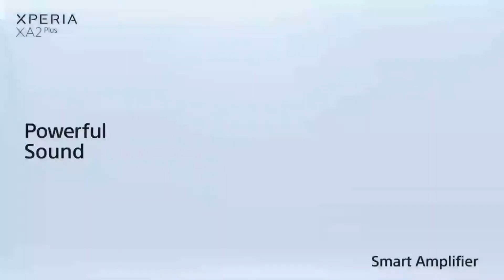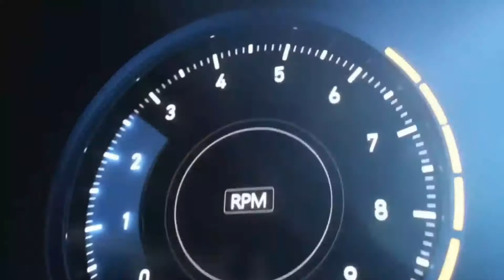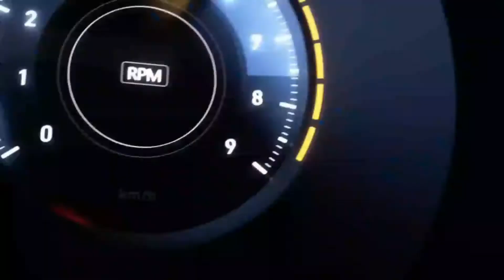😱😱😱 Top 5 Best Smartphones in December 2018 | new mobile phones | Best smartphone 2018😱😱😱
Top 5 Best Smartphones in December 2018
New video uploaded watch this 👆😄
New smart phone in 2018
lastest smart phone and water proof mobile
Here is the TOP 10 Best Smartphone To Buy In 2018 ! .All smartphone have good build quality and unique design and better performance and good battery backup.As in this year,it is a very good time to buy a new phones.

1: Samsung Galaxy s9

2: iPhone x

3: Samsung Galaxy note 8

4: Google Pixel 2 XL

5: nokia 8 sirocco

6: huawei p20

7: htc u 11+

8: LG v30

9 : OnePlus 5t

10: sony xperia xz premium

ONEPLUS BEST SMARTPHONES:

OnePlus 3 A3000 64GB 4G

OnePlus 3T 6GB- RAM 64GB-ROM 4G

OnePlus 5 A5000 64GB 4G

OnePlus 5T A5010 - 8GB RAM + 128GB 4G

Essential Phone in Black Moon – 128 GB Unlocked Titanium

Honor 7X - 18:9 screen ratio 4G

Huawei P10 VTR-L29 64GB Graphite Black 4G Smartphone

Huawei Honor 9 Lite :https

Huawei P10 Plus VKY-L29 6GB RAM / 128GB ROM

Huawei Mate SE Factory U 4GB/64GB

Huawei Mate 10 Pro Unlocked Phone, 6" 6GB/128GB

XIAOMI BEST SMARTPHONES:

Xiaomi Mi Note 3 4G Phablet 6GB + 128GB

Xiaomi Mi Mix 2 4G Phablet 256GB ROM

Xiaomi Redmi Note 4 32GB

Xiaomi Mi A1 4G Phablet 32GB ROM GOLDEN

ASUS Zenfone 4 Selfie Pro

ASUS ZenFone 4 Max

BLACKBERRY BEST SMARTPHONES

BlackBerry KEYone 4G Smartphone

BlackBerry Motion 4G Phablet Global Version

MOTOROLA BEST SMARTPHONES

Motorola Moto Z 2018

Motorola Moto Z2 Play XT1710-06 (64GB)

Smartphones are the users’ multi utility equipment.
 The entire activities now totally depends on its uses.
 Features like selfie shots with bokeh effect,
 operating process, RAM, memory sizes etc have always
 been a matter of discussion while purchasing any phone.
 A user has to get satisfied with the features of a phone,
 that he buys. Buying mobile is not important, but the
 features owned by these gadgets have to be attractive.
 Based on the users’ demand, we introduce the 10 best
 phones, which will certainly make you feel tempted.

best_smartphone, best smartphone 2018, best smartphone, best smartphone camera, how to do best photography by smartphone, how to buy best smartphone, how to best smartphone